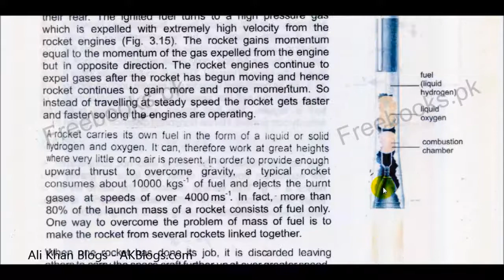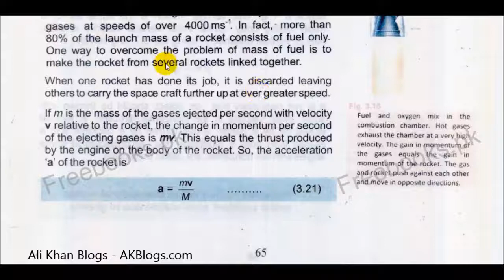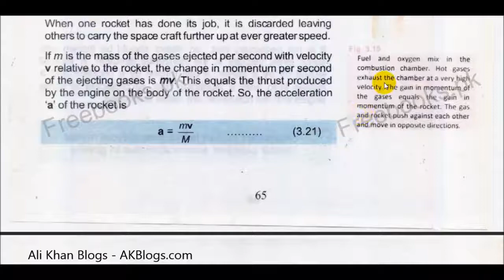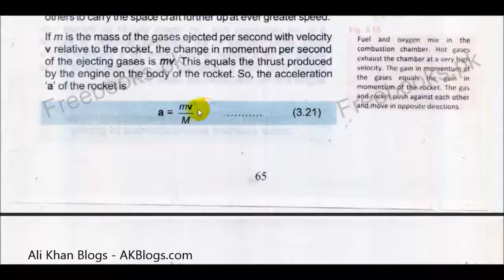Rocket Propulsion | Physics FSc Class 11 Chapter 3 Motion and Force Lecture 14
Physics FSc Chapter 3 Lecture 14: Rocket Propulsion

Book: Physics FSc Class 11th Punjab Text Book Board, Sindh Text Book Board, Khyber Pakhtunkhwa Text Book Board, Federal Government Text Book Board

Ali Khan Schools - High School Teacher is an educational blog where we share videos for students of Matric (9th and 10th) and F.Sc Pre-engineering (Part I and II) class for preparations of their Board examinations.

We are providing these video lectures free of cost which will not only save your tuition fee but also help you preventing from buying reference book. So just follow our channel on Youtube: